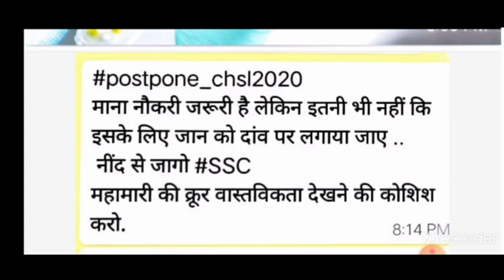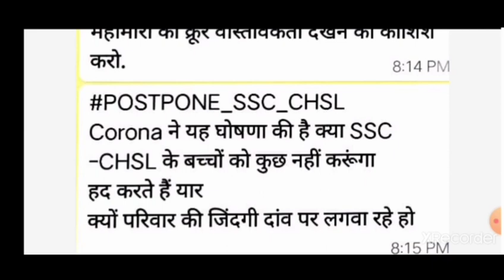postpone_chsl2020. Ssc chal ki exam date postpone karo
भारत में कोविड-19 का सेकंड पेज आने के कारण कोरोना वायरस के केस दिनों दिन बढ़ते जा रहे हैं जिससे कि हॉस्पिटलों में बेड कम पड़ रही है और एसएससी सीएचएसएल का एग्जाम लगातार हो रहा है जिससे कई स्टूडेंट्स संक्रमित हो रहे हैं तो ट्विटर पर हम सब मिलकर कैंपेन करेंगे या आंदोलन करेंगे कि इसकी एग्जाम डेट बढ़ाई जाए